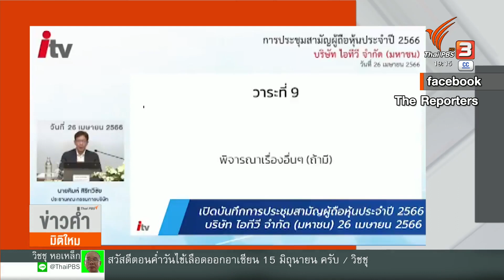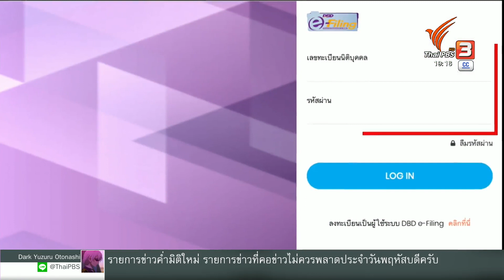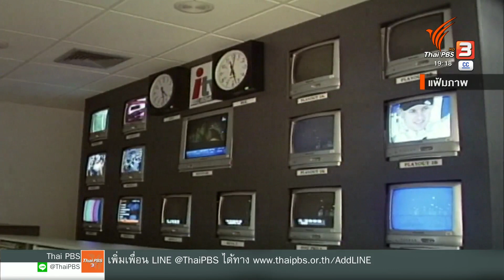กรมพัฒนาธุรกิจฯ สอบแก้ไขงบการเงิน "ไอทีวี"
กรมพัฒนาธุรกิจการค้า ชี้ใบนำส่งงบการเงิน หรือ ส.บช.3  อาจไม่เพียงพอต่อการเป็นหลักฐาน สรุปสถานะบริษัทไอทีวี ยังดำเนินธุรกิจสื่อหรือไม่ ก่อนเร่งตรวจสอบย้อนหลัง "ผู้รับมอบอำนาจบริษัทไอทีวี" เข้าระบบอีไฟลล์ลิ่งของกรม ฯ แก้ไขข้อมูล